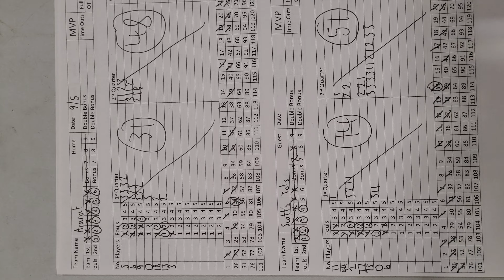Thursday Night Intermediate Playoffs GM1, Scott's Totts vs Ararat. 9/5/2024 Adult Basketball Events